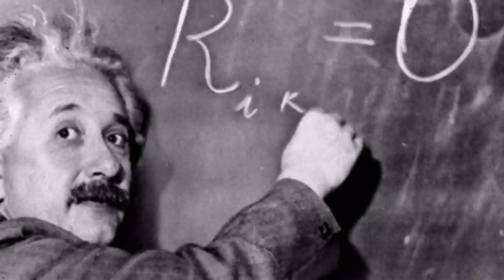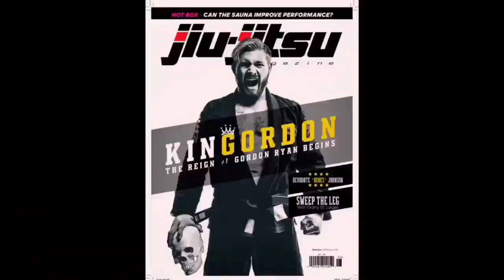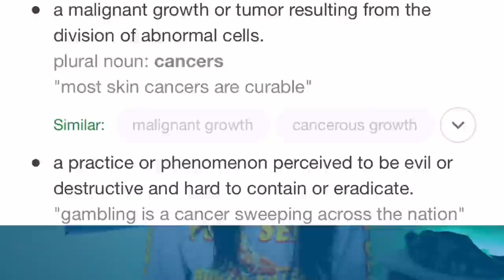10 BJJ White Belts you will Meet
Just started doing Jiu Jitsu? Well in today’s video we cover the 10 bjj white belts you will meet at your Jiu jitsu gym!